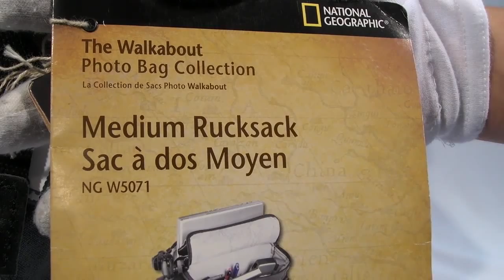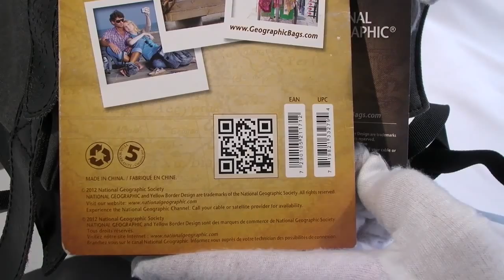[Review]Ng Bag Ng W5071 Medium Rucksack a Set Of Modular Dividers That Allow You To Customise